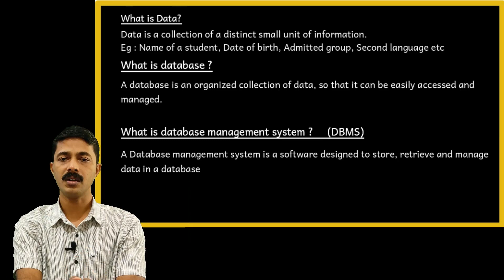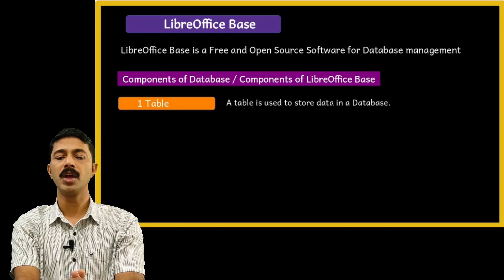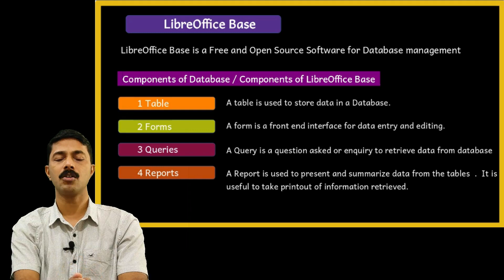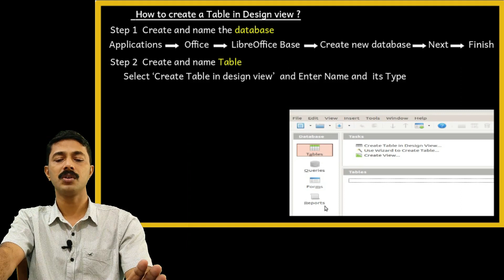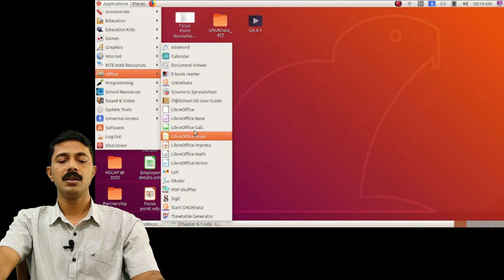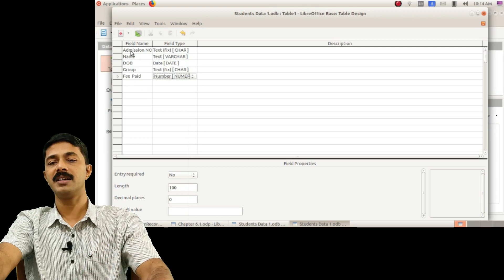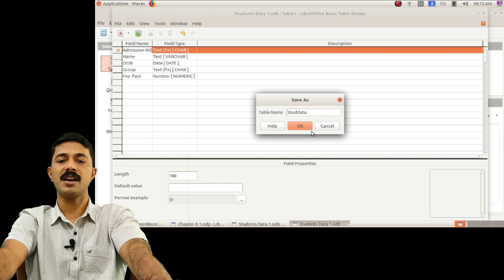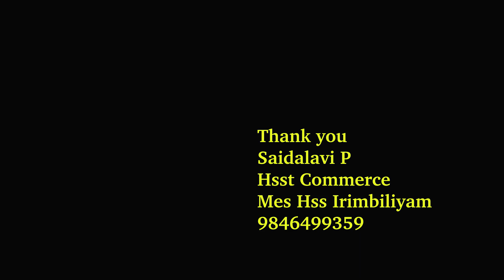+2 CA 6.1 | LibreOffice Base | DBMS | Creation of Table in Design view | Focus area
+2 Acc Part 2 Computerised Accounting Data Base Management System LibreOffice Base Creation of Table in Design view Based on focus area

LibreOffice Calc Classes

Chapter 3

Chapter 2 classes

By Saidalavi P M.com, MBA, Bed, NET